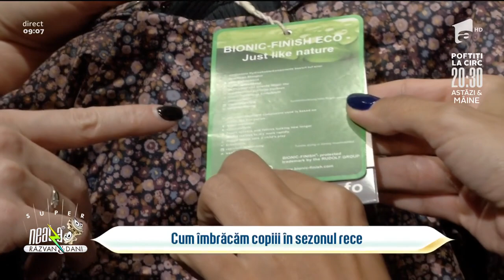Parenting cu Ruxandra Luca | Cum îmbrăcăm copiii în sezonul rece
Temperaturile scăzute ne determină să-i îmbrăcăm pe cei mici cu haine groase. Cum alegem materialele potrivite și de ar trebui să evităm să-i înfofolim.